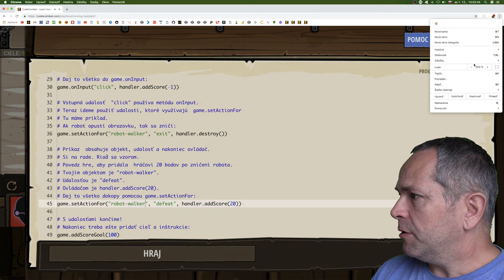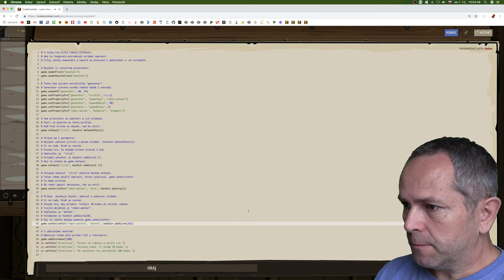🛠 926 ☞ Praskanie bublín?║Vývoj hier CodeCombat Python║ Programovanie s Yetim